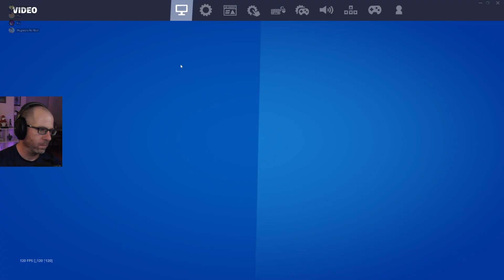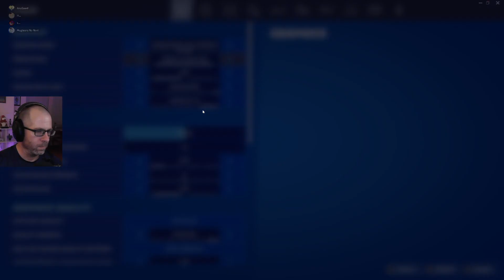fortnite vod with @NonSequitur93 and friends